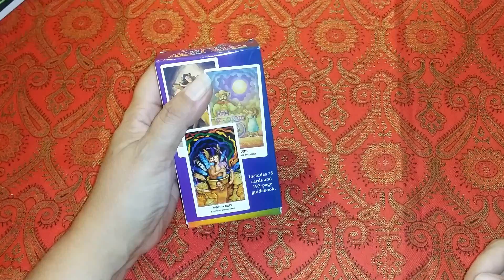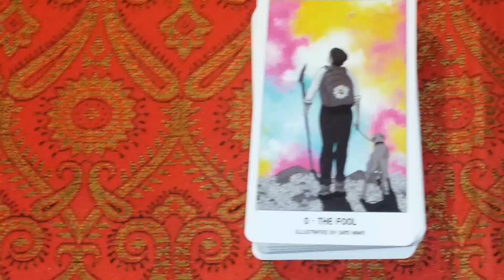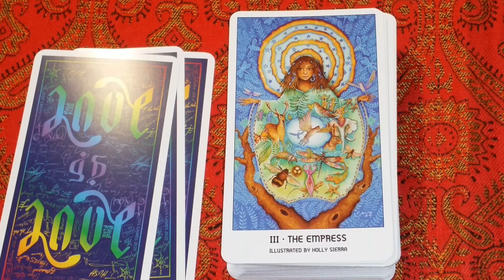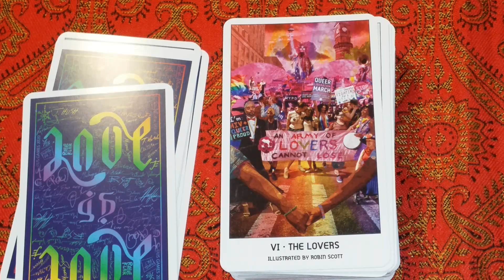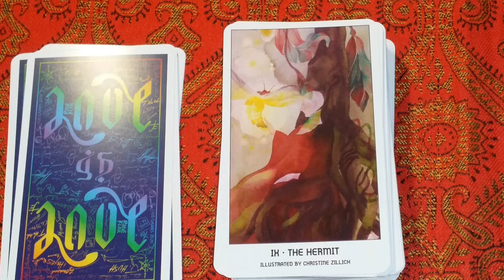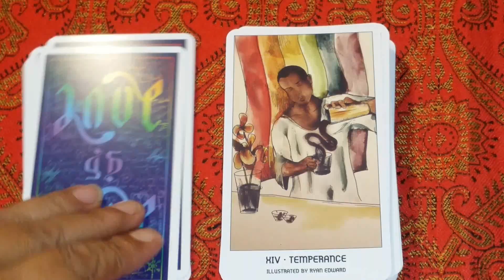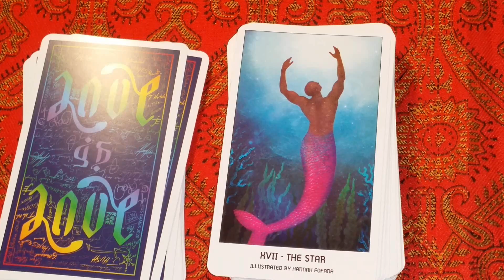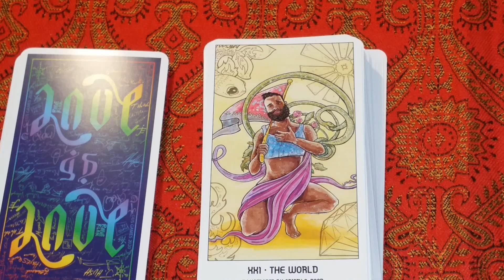Tarot Review Pride Tarot A Collaborative Deck LGBT+ Inclusive Part 1 Major Arcana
Thank you for visiting my channel:
Tarot Review - Pride Tarot A Collaborative Deck LGBTQ+ Inclusive
This video goes over Pride Tarot A Collaborative Deck that was requested by viewer @MaayawiniMusings; Thank you for your request and for being a part of our little YouTube community! It is a traditional 78 card deck, that includes a 192-page guidebook. I read the descriptions from the guidebook for each card. The Deck comes with the guidebook.

Pride Tarot Deck with guidebook

Please Let me know in the comments how you are liking this deck, also if you would like for me to review a tarot deck, please let me know in the comments so that I can get the deck, do some research and create a video series going through each of the cards for that deck.